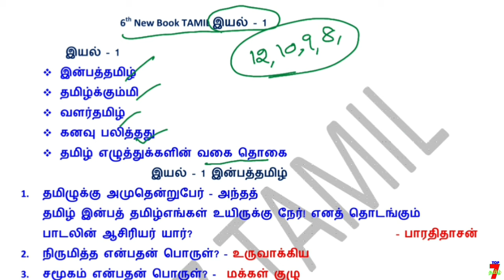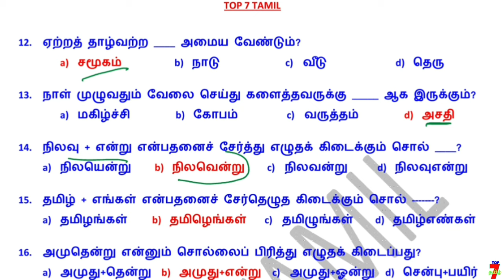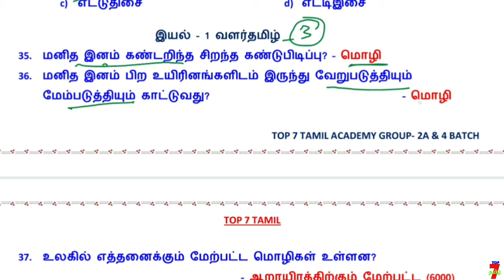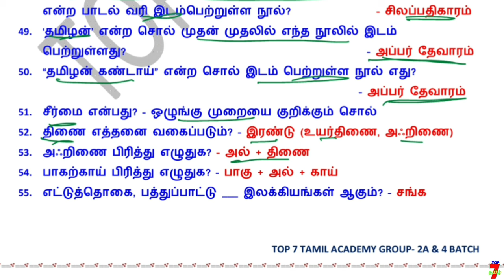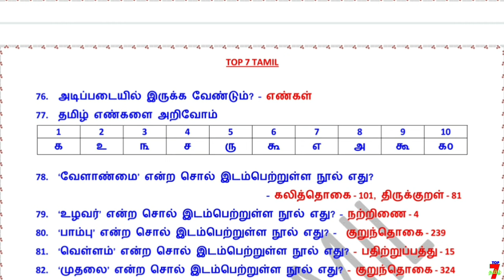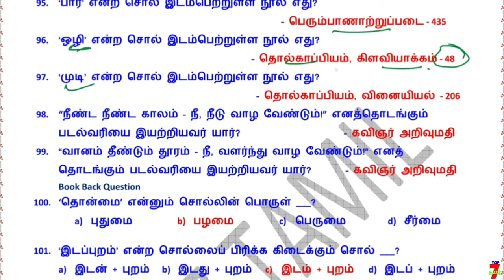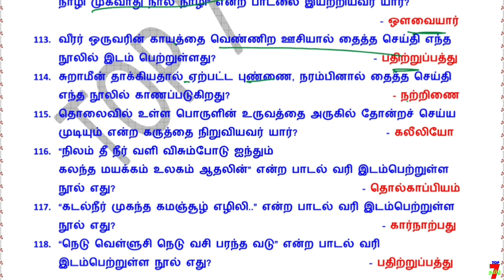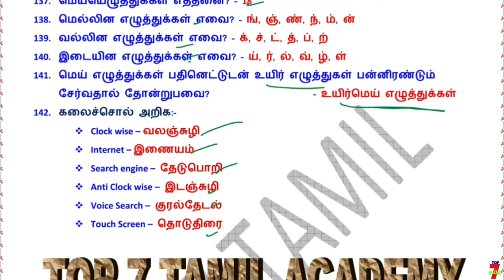💥🕵6TH New Book TAMIL / இயல் - 1 முழுவதும் /✍️ Line By Line Question ✍️/ Part-1💥🕵